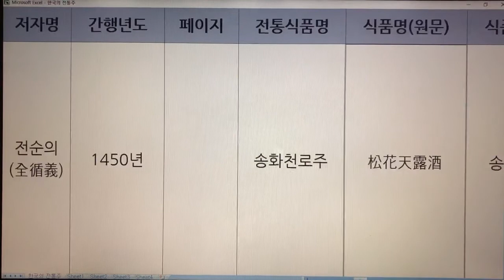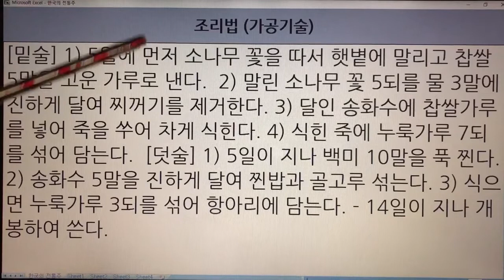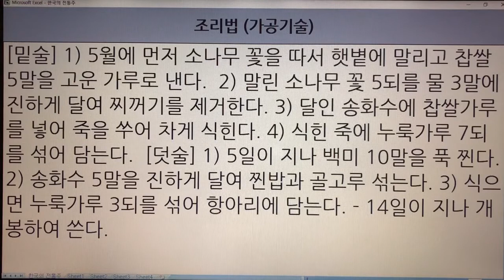한국 전통주(Korean Alcoholic Drinks) 126. 송화천로주 - 산가요록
1. 전통술 커버이미지 : Korea Traditional liquor로 표시함.
  2. 이미 묶음 영상으로 올렸던 전통술 제목에는 Korea Traditional Sake로 표기함.
  3. 이번에 올리는 각각의 전통술에 대해서는 Korean Alcoholic Drinks로 표기합니다. 범위가 더 넓은 의미로 한국 알콜음료로 적용했습니다.

- 7인치 이상의 태블릿, 노트북, PC 모니터에서 시청하시길 추천드립니다.